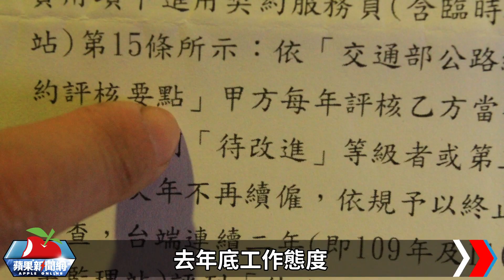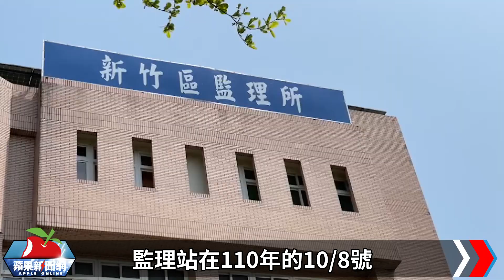獨家｜妳和兒子都是智障！惡主管帶頭霸凌羞辱 竟還用這理由不續聘 | 台灣新聞 Taiwan 蘋果新聞網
新竹區監理所苗栗監理站遭控歧視霸凌身障員工！一名服務近20年的L小姐控訴，3年前自從1名黃姓股長上任後，不但處處刁難她的業務，竟還以她一耳聽不見為由，在大庭廣眾下對她咆哮、羞辱，其他同事為討好黃姓股長，也跟著群起模仿，當眾笑她領有身障手冊，還比出暗示她兒子是白癡的手勢。黃股長在去年底還以抽象的「服務成績待改進」為由，直接不續聘，讓她無法接受。不過新竹區監理所也強調，絕無霸凌情事，一切依規處置。

【獨家｜妳和兒子都是智障！惡主管帶頭霸凌羞辱　竟還用這理由不續聘】